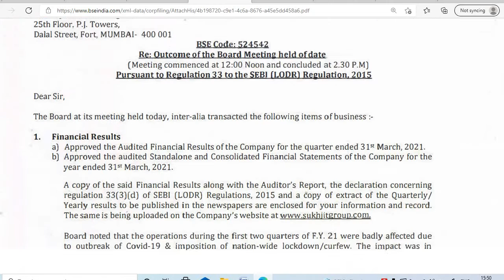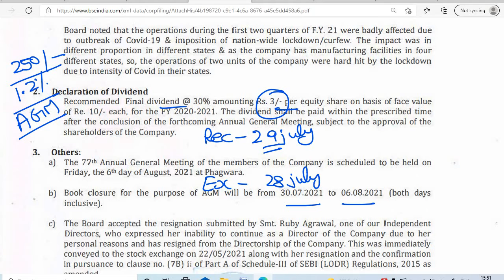SUKHJIT STARCH SHARE DIVIDEND 2021 RECORD DATE